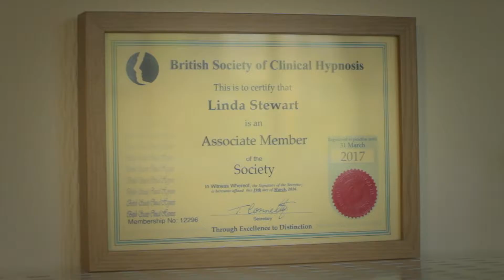Linda Stewart Hypnotherapy Leicester